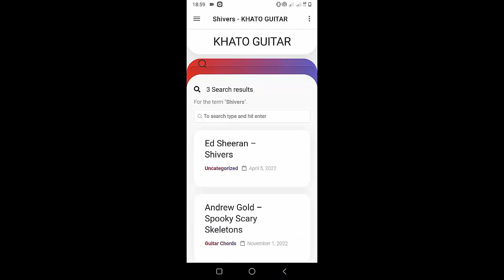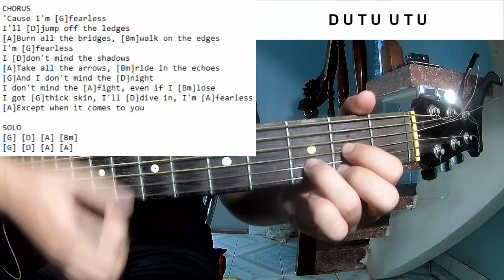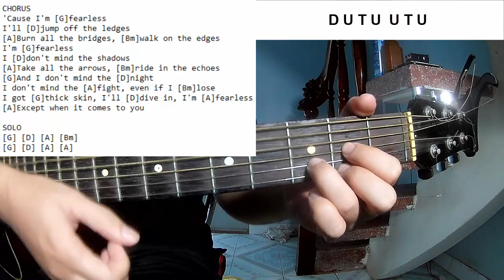Jackson Dean - Fearless | Guitar Tutorial